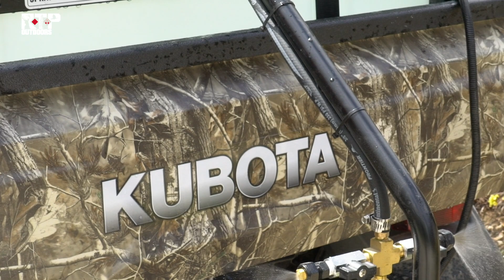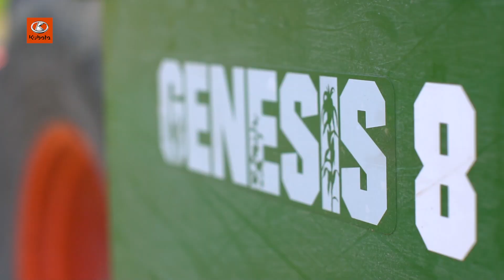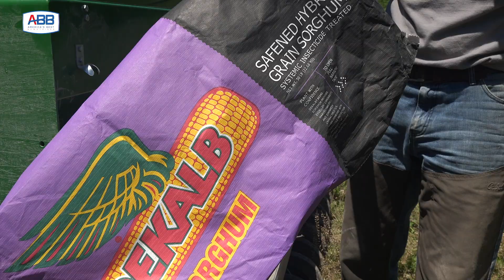Winke's Blog: Planting Sorghum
After success with planting and hunting over sorghum last year, Bill decides to plant more acres this year. Sorghum can be a great alternative to planting corn in areas with high deer densities.